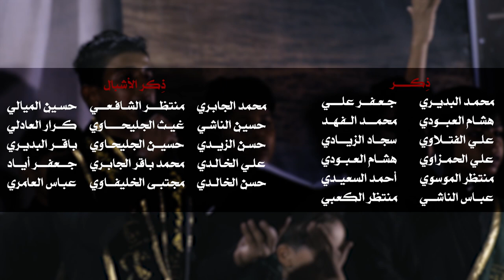|| گلبنا مهموم || أداء: ذو الفقار الميالي || كلمات: أم تكتم البصري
|| گلبنا مهموم
|| أداء: ذو الفقار الميالي
|| كلمات: أم تكتم البصري

|| المهرجان العاشر | الشور المَهْدَوي.. تَقْوى - وَسَطِيّة - أخلاق | الديوانية - الدغارة

|| كلمات القصيدة::

مهدي گلبنا مهموم...
مهدي گلبنا مهموم...
عذرا اگللك همومي... غيابك زيد شجوني
همومك صارت جبيرة.. بُعدك سهر عيوني
دنيانه صارت يغايب.. بيد الفاسق مناقب
واحنه نشوف المصايب.. مهدي حبك جنوني

مهدي گلبنا مهموم...
مهدي گلبنا مهموم...

صار اليطرح قضية.. يُقتل يُضرب سوية
حق الفكرة يدفع.. مهدي نروحلك فدية
العاشگ يدفع غرامة.. واحنه بحبك يتامه
عشگك النه علامة.. بظلك نگعد سوية

مهدي گلبنا مهموم...
مهدي گلبنا مهموم...

مرت ابالي فكرة... صورة وحادث اذكره
اسمع صوتك ينادي... انتم الي كأسرة
انتم سِرٌ لعلمي.. جرحٌ بجرحي يدمي
صبراً والله همي... نصراً حتماً انشره

مهدي گلبنا مهموم...
مهدي گلبنا مهموم...

سِرٌ واسمك غاية... يمحو يهدي البراية
مهدي يهدي يسالم... ينشر رحمة هداية
لاظلم بالسيف يقاتل... سلماً سلماً يجادل
يدعوا سلماً يناضل.. ينشر علماً كغاية

مهدي گلبنا مهموم...
مهدي گلبنا مهموم...